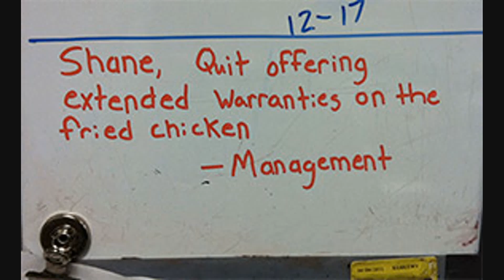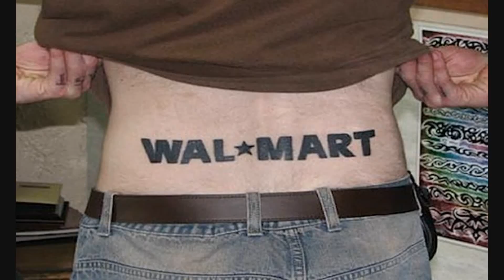NEW People of Walmart August #5